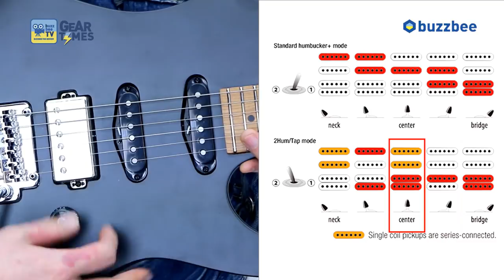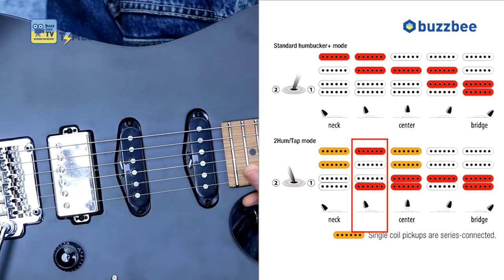[GearTimes 2707회] 아이바네즈 Ibanez 일렉기타 AZ226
아이바네즈 Ibanez 일렉기타 AZ226

8:01  스펙 (Spec)
11:31 사운드 테스트 (sound test)
22:43 시연 (demo)